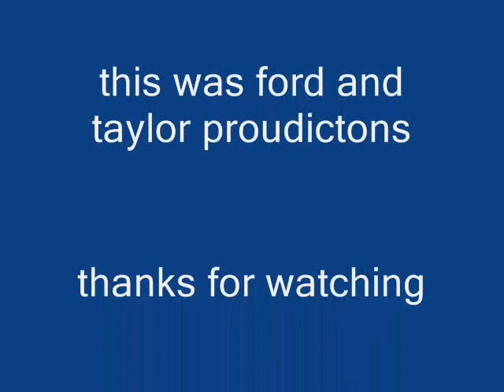Taylor and Ford stop motion BEAST